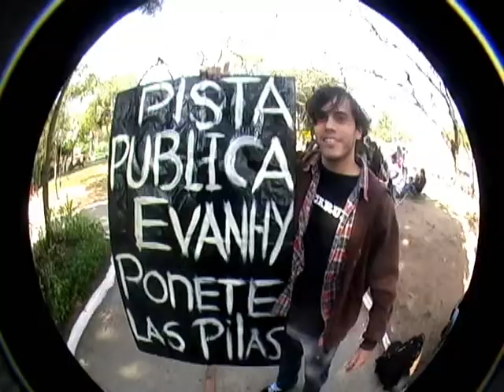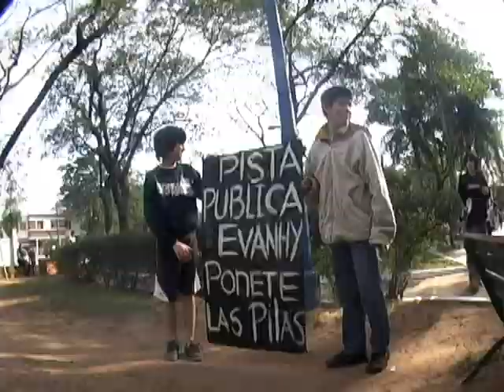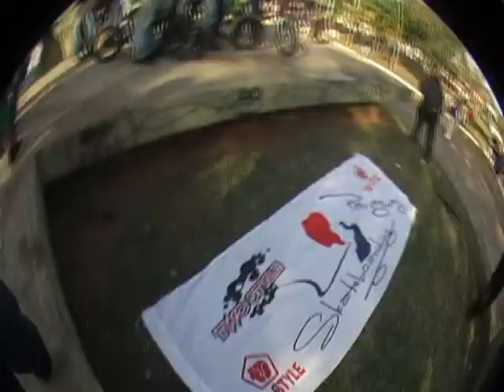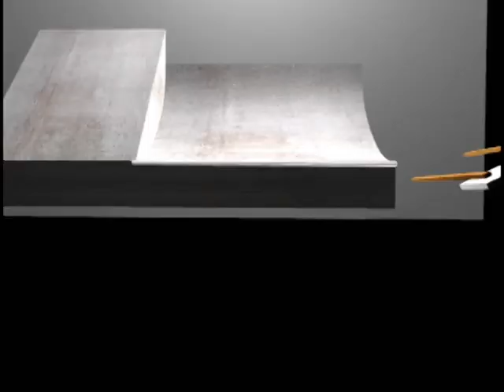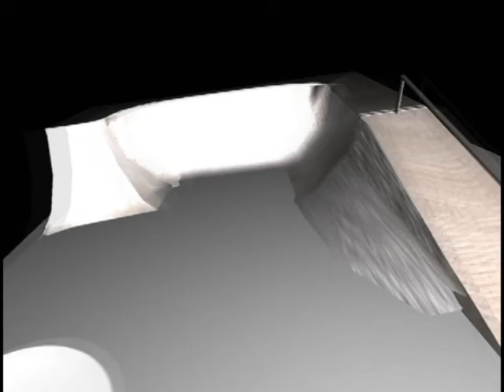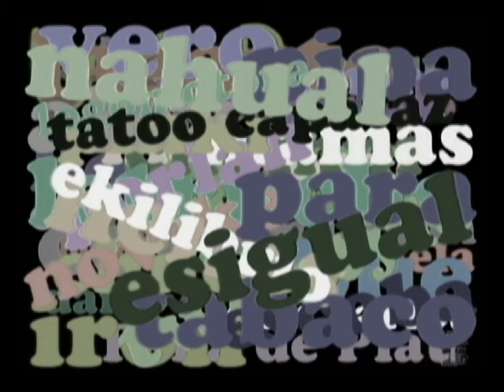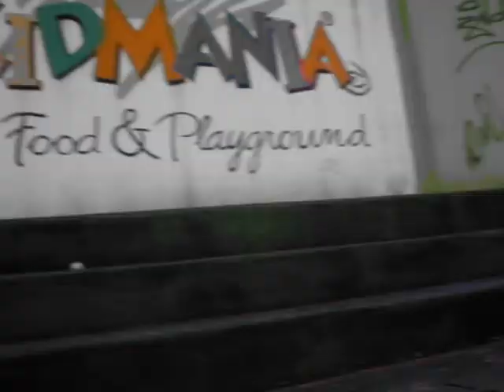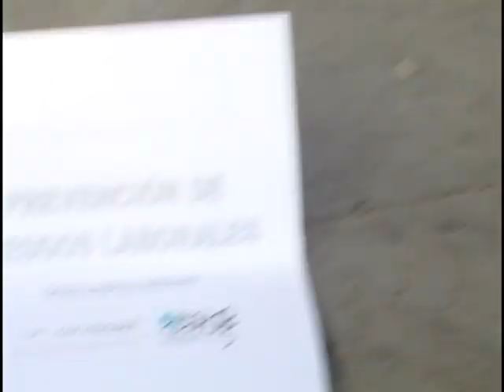RECONDITO PARAGUAY SKATEBOARD